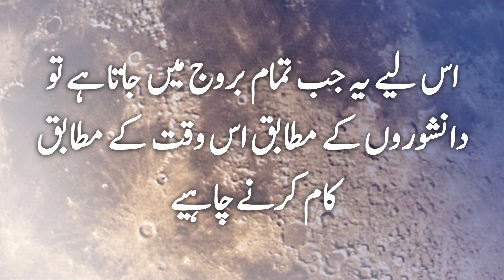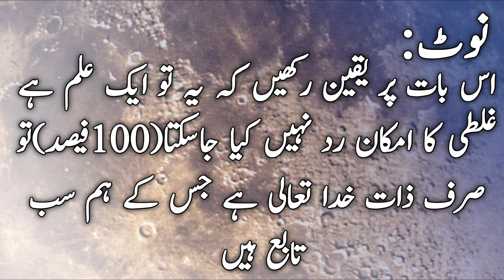Horoscope for today in Urdu | 19 September 2021 Horoscope in Urdu | Daily Horoscope | Yog Horoscope